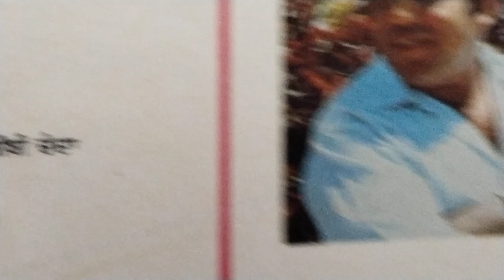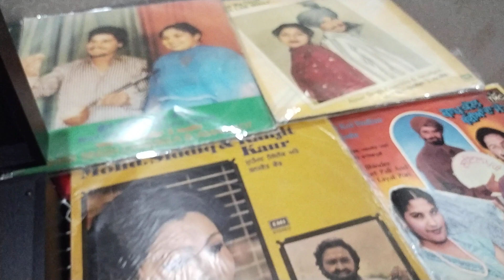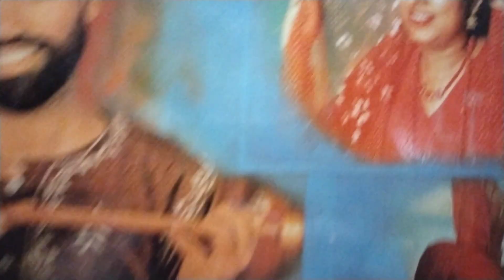ਅਮਲੀਅਾ ਮੈ ਤੇਰੇ ਘਰ ਵਾਲੀ. ਮੁਖਤਿਅਾਰ ਅਦਲੀਵਾਲ ਤੇ ਸਰਨਜੀਤ ਕੋਰ.ਸੰਗੀਤ ਚਰਨਜੀਤ ਅਹੂਜਾ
Amlia main tere ghar wali. mukhtyar adliwal and sarnjit kaur.music charnjit ahuja